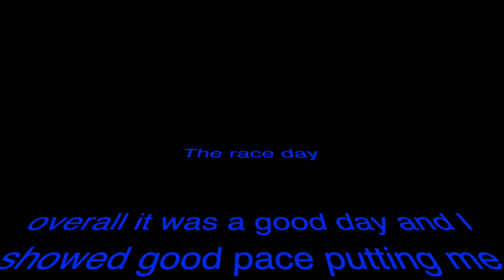Andrew Grima Indy 800 round 7 junior-j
Round 7 at the Indy 800 kart track.
Race results;
Qualifying: 2nd
Heat one: 3rd
Heat two: DNF
Pre-final: 5th
Final: DNF
It was the second last round of the championship and Andrew was pretty keen for the race after last rounds 2nd place victory.
The day started off with some great times and put himself in 2nd for the first two heats. In heat one, he had an alright start and stayed in 3rd place for the rest of the race. For the 2nd heat, Andrew had a bad start and got put into 5th place. Then on lap 3 going around the fastest corner of the track, Bailey and Aden collided and they both spun out. There was no room on the track to go and Andrew tried to avoid it and quickly turned his kart. He had no control over his kart and went flying off the track and hit the tyre wall backwards and got stuck. So that was the end of Heat 2.
Then the Prefinal was up and Andrew had to start from position 8 and needed to make up some portions and fast for the final. Andrew had a good start and throughout the race made up 3 positions throughout the pre-final race and finished in position 5. The final, Andrew was ready to get a few more positions to get into the top three and in the podium. The race started Andrew Andrew had a good start and was hot on 4th ready for the overtake. Then 3 laps down going around the last corner Adens engine died and Andrew tried to get around him but just couldn’t. Then it was too late the guy behind went straight in the back of Andrews go-kart and they were stuck. Out of the race. That was the end of the day for Andrew and the end of the end of round seven. It was a pretty upset day and also eliminated any chance for Andrew to get 3rd in the championship. It was impressive to see Andrew still having the pace and Getting the second fastest lap in qualifying.
Thanks to everyone who came and also raced today for some good racing when Andrew was on the track. Thanks to Monster Lubricants KART EDGE for helping Team Grima Racing out. The next round is the last of the Indy 800 championship and is on October 13th.